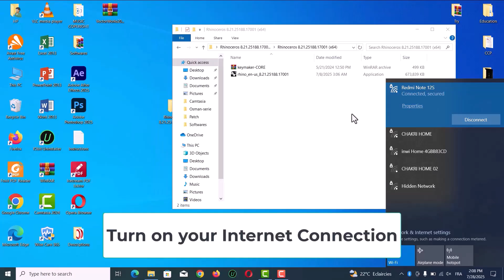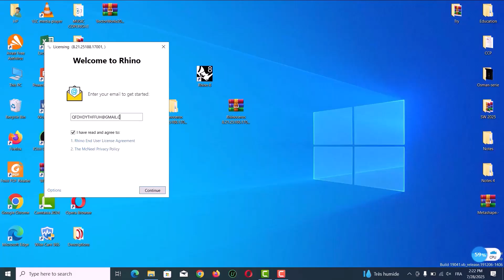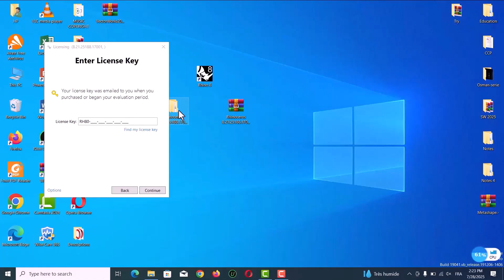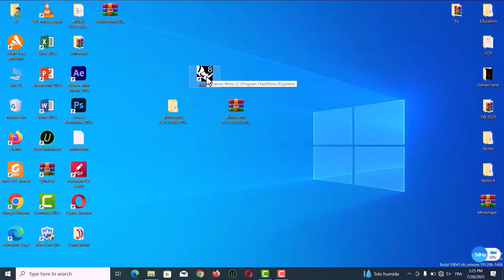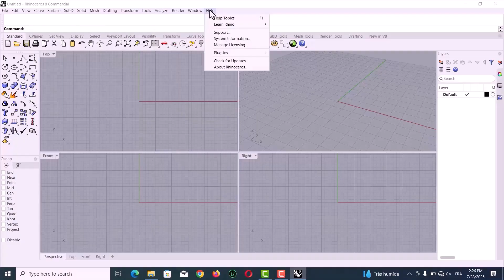How to install and activate Rhinoceros v8.21 (2025) Full version for Lifetime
Please note 📣🚨: after you activate Rhino go and cut it from accessing to the internet connection,

If you don't know how, just go on YouTube and watch a tutorial on " how to block a program from accessing internet "

If you don't want to spend more than 995$ for a purchase, you can download the Rhinoceros v8.21  program from our website with the License in the archive For Lifetime just for 29.99$ ,

FAST DELIVERY IN YOUR EMAIL ✅ No Expire trial date ✅ After Sales service team to support you until successfully work ✅ Easy installation with only few steps + Installation video guide

After your purchase, you will be automatically able to download the Software and you install and activate it like I did in the vedio.

Overview of Rhinoceros 3D

Rhinoceros, or Rhino, has become a standard 3D modeling tool for designers and architects. You can start with a sketch, drawing, physical model, scan data, or only an idea—Rhino provides the tools to accurately model and document your designs ready for rendering, animation, drafting, engineering, analysis, and manufacturing or construction.

Rhinoceros 3D can create, edit, analyze, document, render, animate, and translate NURBS curves, surfaces, and solids without complexity, degree, or size limits. Rhino also supports polygon meshes and point clouds. Its accuracy and flexibility allow students to explore and build their ideas without spending much time learning "CAD."

Also, It can export any geometry created in Rhino to laser cutters, milling machines, or 3D printers. This makes Rhino different from general 3D modeling tools based on polygons, where you can create great images without manufacturing precision.

Features of the Program

Uninhibited free-form 3D modeling tools like those found only in products costing 20 to 50 times more. Model any shape you can imagine.
Accuracy is needed to design, prototype, engineer, analyze, and manufacture anything from an airplane to jewelry.
Compatibility with all your other design, drafting, CAM, engineering, analysis, rendering, animation, and illustration software.
Read and repair meshes and extremely challenging IGES files.
Accessible. So easy to learn and use that you can focus on design and visualization without being distracted by the software.
Fast, even on an ordinary laptop computer. No special hardware is needed.
Development platform for hundreds of specialty 3D products.
Affordable. Ordinary hardware. Short learning curve. Affordable purchase price. No maintenance fees.

System Requirements for Rhinoceros 3D

Supported OS: Windows 11 / Windows 10 / Windows 8.1 / Windows 7

Processor: Multicore Intel Series or above, Xeon or AMD equivalent

RAM: 4GB (8GB or more recommended)

Free Hard Disk Space: 4GB or more recommended